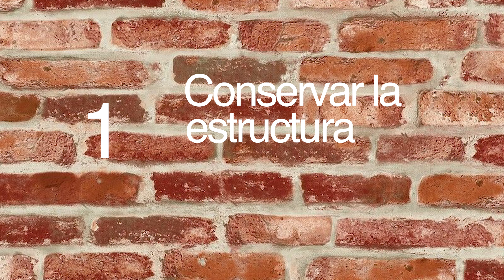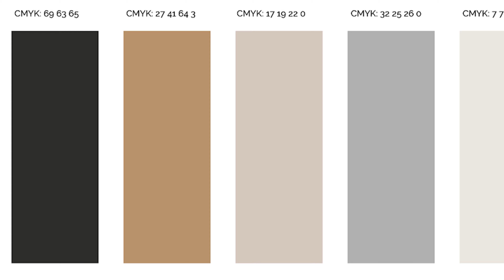⚒🟠 MINIMALISMO INDUSTRIAL 💡estilo híbrido para tu casa 🏠 DISEÑO Y DECORACIÓN DE INTERIORES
💡Si a tí  te gusta el minimalismo y el aire industrial pero no te convencen los espacios completamente blancos, pulcros y semi vacíos, ¡este video es para tí! ⚒🟠
 Descubre cómo fusionamos lo mejor de dos mundos para crear un espacio único que equilibra la simplicidad del minimalismo con la crudeza y autenticidad industrial.

 Desde la paleta de colores hasta los elementos clave de decoración, te guiaremos para lograr una estética moderna sin perder la esencia industrial que tanto enamora. Exploraremos en detalle el Estilo Minimalista Industrial y cómo puedes incorporarlo de manera fácil y efectiva en tu hogar.  🏡🔧

¡Vamos a hacer realidad tus sueños de hogar ideal!

⏱️ CAPÍTULOS ⏱️
00:00 Intro
01:01 Combinación estilo minimalista e industrial
01:34  Claves de esta fusión
01:43 Conservar la estructura original del espacio
02:50 Conservar el menos es mas
03:39 Paleta de colores
04:13 Mobiliario industrial y la reutilización de materiales
06:01 Textiles